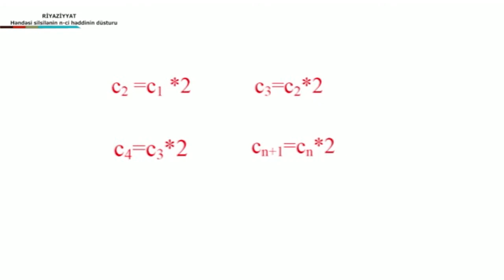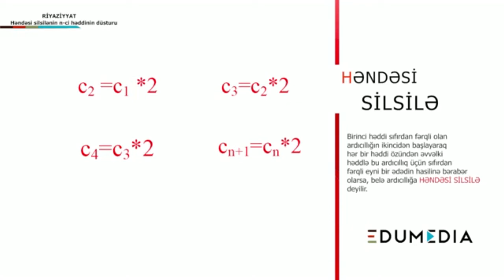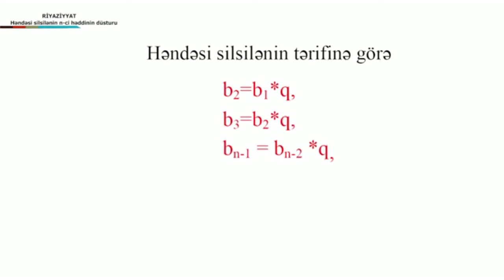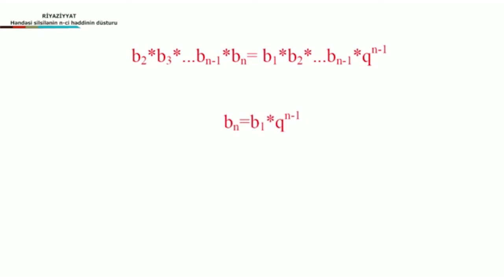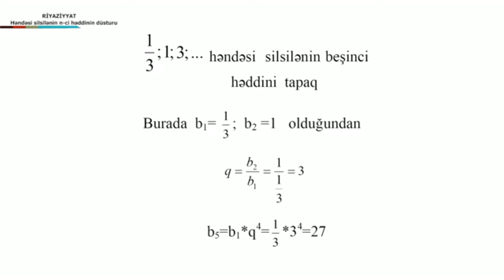Riyaziyyat - Həndəsi silsilənin N-ci həddinin düsturu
Riyaziyyat. 9-cu sinif.
Rüxsarə Əliyeva.
Sumqayıt şəhər 26 saylı tam orta məktəbin Riyaziyyat və İnformatika müəllimi.